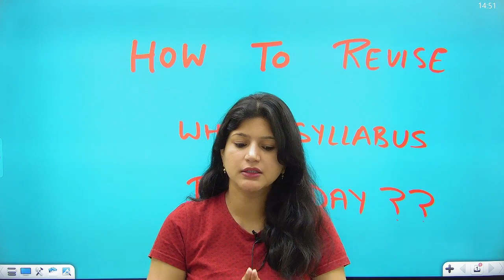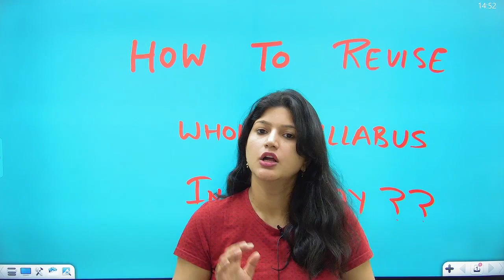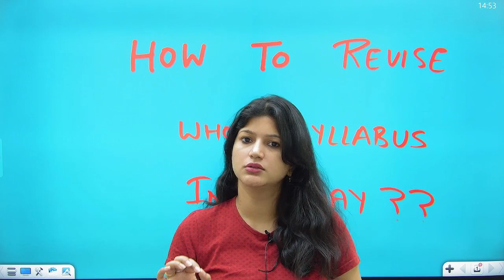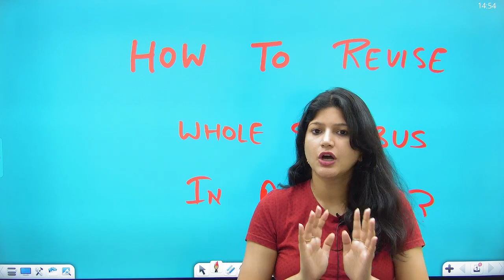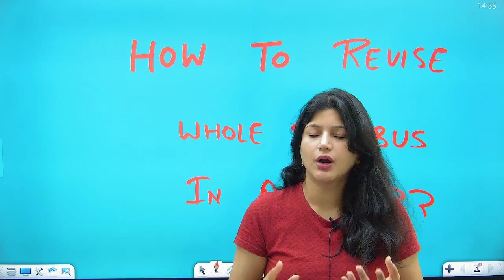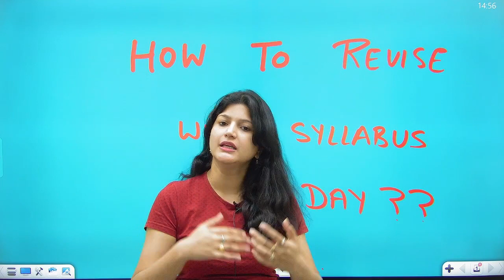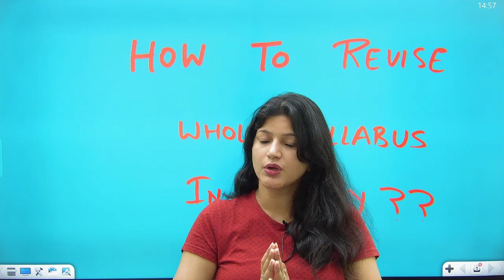HOW TO REVISE WHOLE SYLLABUS OF NEET 2023 IN A DAY??